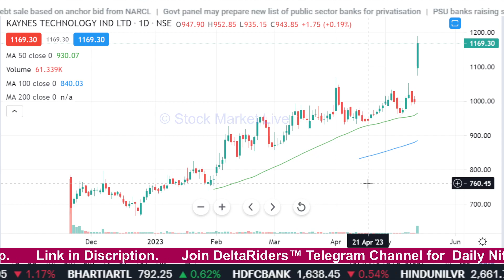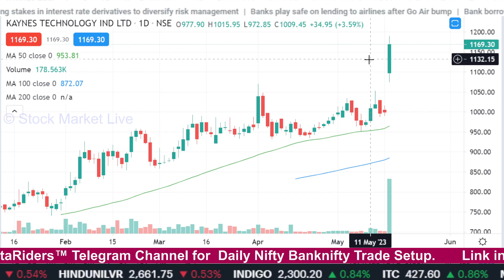Kaynes technology share latest news,q4 results,kaynes technology share analysis,hold or sell,target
kaynes technology share price live today
kaynes technology stock

1. आप भी बने इंटेलिजेंट इन्वेस्टर
2. The Intelligent Investor (English)